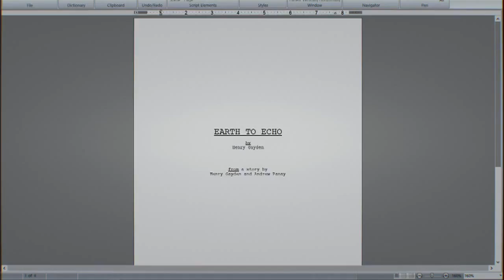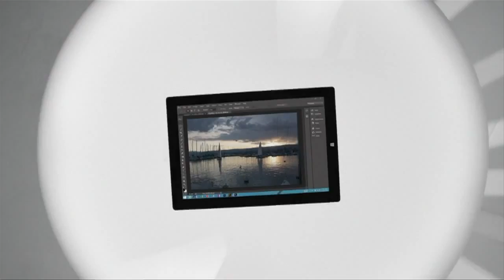Microsoft lança Surface Pro 3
A Microsoft apresentou nesta terça-feira o Surface Pro 3 -- um misto poderoso de tablet e laptop, que deseja deixar para trás os notebooks.